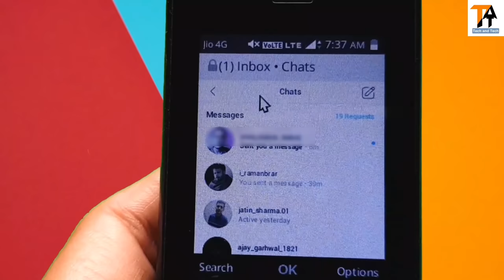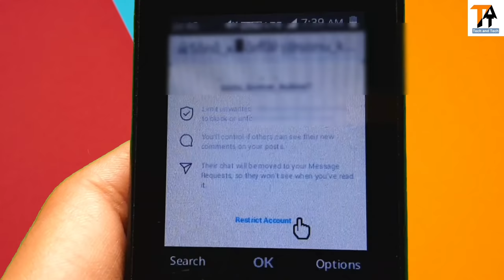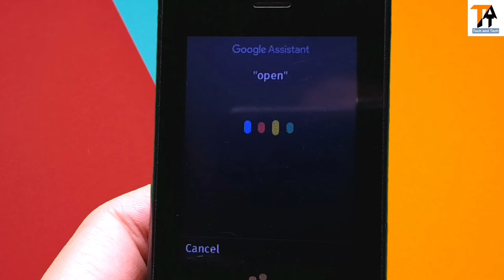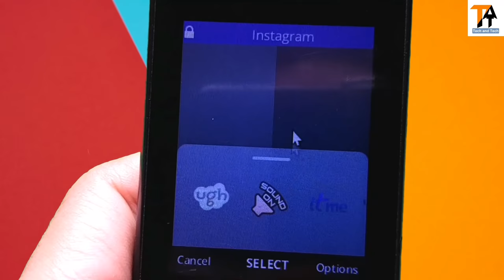🔥JIO PHONE ME 2 INSTAGRAM HIDDEN TRICKS NEW UPDATE🔥